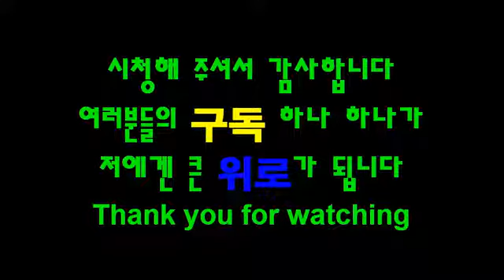초저공 해변가 착륙비행 여객기 자주 내리는 이곳 어딘지 아시는분?